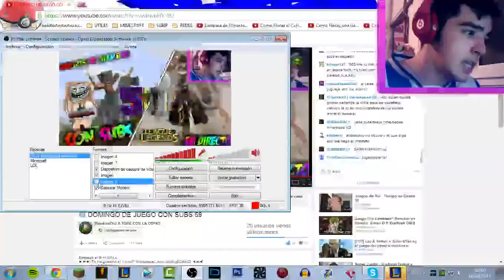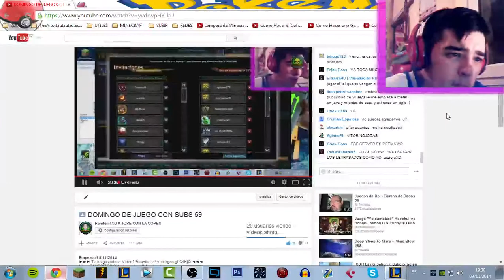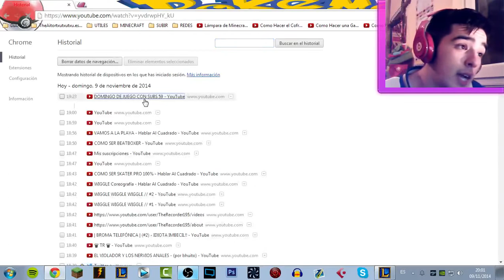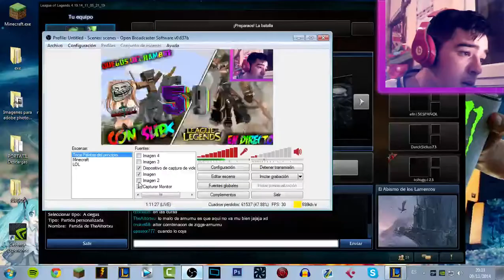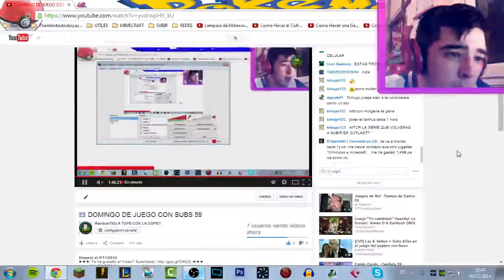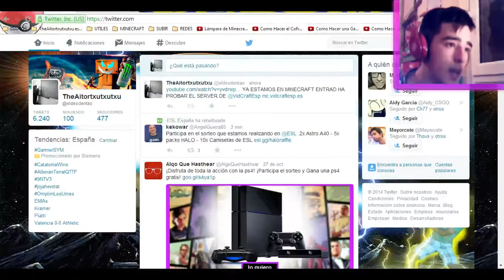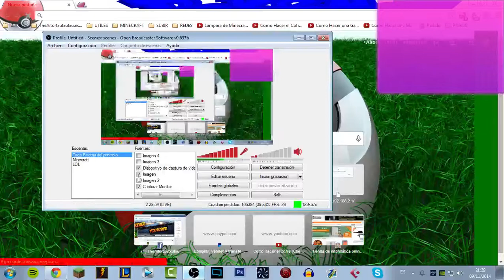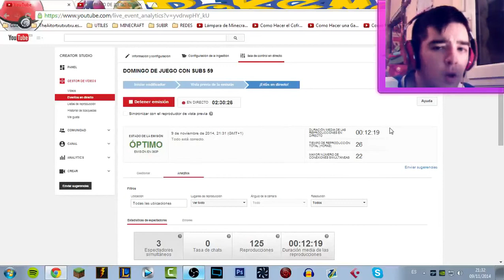DOMINGO DE JUEGO CON SUBS 59 | RESUBIDO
5500 SUBS ERA MI META AHORA VAMOS A POR LOS 5600...
MUY BUENAS GENTE ESTAMOS AQUI EN UN DIRECTO MAS EN EL QUE ESTAREMOS JUGANDO A LEAGUE OF LEGENDS UNA PARTIDITA Y DESPUES.
 ►ID LOL: TheAitortxu
JUGANDO A SERVIDORES DE JUEGOS DEL HAMBRE EN DIRECTO
►VERSION DE MINECRAFT: 1.7.2
►SERVIDORES:
  -Principal:
mc.vidcraftesp.es
A PASARLO BIEN, OJALA NO VAYA LAGG